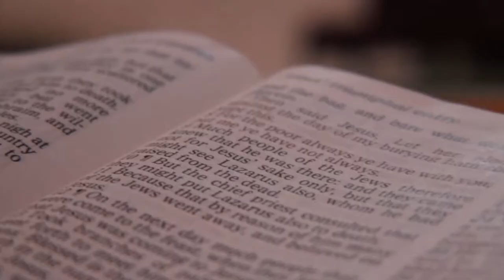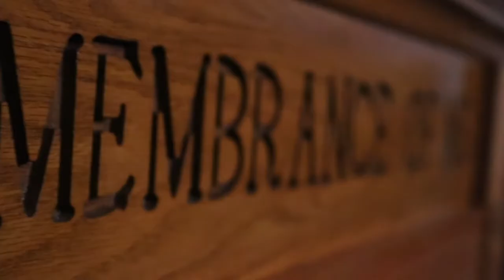Simply Jesus Series Episode 4 "Communion"